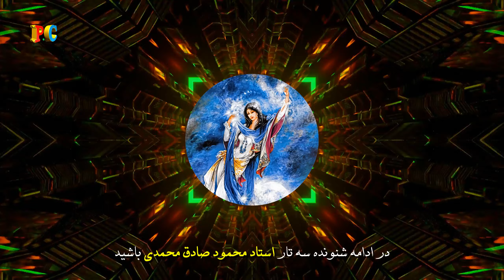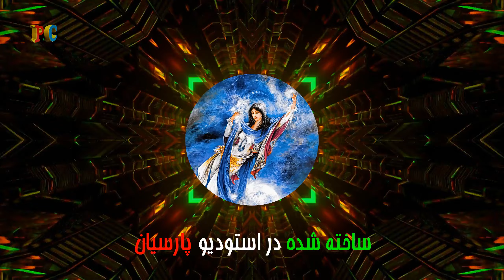حکایت دو شخص که در شهر کاشان دکان خربزه فروشى داشتند (برگرفته از: موش و گربه شیخ بهایی)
حکایت دو شخص که در شهر کاشان دکان خربزه فروشى داشتند

آورده‌اند که در شهر کاشان دو شخص دکان خربزه فروشى داشتند، میخریدند و میفروختند. یکى همیشه در
 دکان بود و یکى در تردد و گردش، و آن شریک که در تردد بود از شریک دیگر پرسید که امروز چیزى فروخته‌یى؟. گفت: نه و اللّه!. گفت: چیزى خورده‌یى!. گفت: نه!. گفت: پس خربزه‌ى بزرگى که دیروز نشان کرده‌ام کجا رفته که حالا معلوم و پیدا نیست؟! و من در فکر آنم که در وقت خوردن آن خربزه رفیق داشته‌یى یا نه؟ و این گفتگو را که میکنم میخواهم بدانم که رفیق تو که بوده است. شریک گفت: اى مرد بواللّه العظیم سوگند که رفیقى نداشته و من نخورده‌ام!. آن مرد بشریکش گفت: من کسى را باین کج جلقى و تند خوئى ندیده‌ام که بهر حرفى از جاى درآید و قسم خورد، من کى مضایقه در خوردن خربزه با تو کرده‌ام؟ مطلب و غرض آنست میترسم این خربزه را اگر تنها خورده باشى آسیبى بتو رسد چرا که آن خربزه بسیار بزرگ بوده. آن رفیق بشریک خود گفت: بخدا و رسول و بقرآن و دین و مذهب و ملت قسم که من نخورده‌ام!. بعد آن مرد گفت: حالا اینها را که تو میگوئى اگر کسى بشنود گمان میکند که من در خوردن خربزه با تو مضایقه داشته‌ام، زینهار اى برادر از براى اینچنین چیز جزئى از جاى برآئى! اینقدر میخواهم که بگوئى تخم آن خربزه چه شد و اگر نه خربزه فداى سر تو، بگذار خورده باشى. آن مرد از شنیدن این گفتگو بیتاب شد و بدنیا و آخرت و بمشرق و بمغرب و بعیسى و موسى قسم خورد که من ابدا نخورده‌ام. آن مرد گفت: این قسمها را براى کسى بخور که تو را نشناخته باشد، با وجود این من قول تو را قبول و باور دارم که تو نخورده‌یى اما کج خلقى تا باین حد خوب نمیباشد. الحاصل پس از گفتگوى زیاد. آن شریک بیچاره گفت: اى برادر من نگاه کن ببین! تو چرا اینقدر بى‌اعتقادى؟ قسمى و سوگندى دیگر نمانده که یاد نمایم، پس از این از من چه میخواهى؟، این خربزه را بهر قیمت که میدانى بفروش میرسد از حصه‌ى من کم نموده و حساب کن!. آن مرد گفت: اى یار من از آن گذشتم و قیمت هم نمیخواهم، بد کردم، اگر من بعد از این مقوله حرف زنم مرد نباشم، میخواهم حالا بدانم که پوست آن خربزه باسب دادى و یا بیابو و یا بدور انداختى؟. آن فقیر تاب نیاورد، گریبان خود را پاره پاره کرد و رو بصحرا نمود